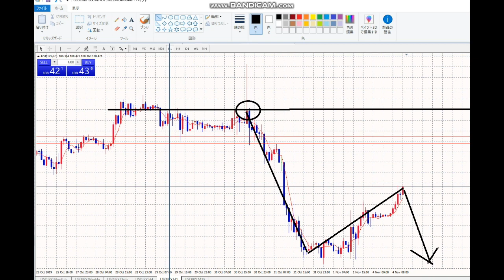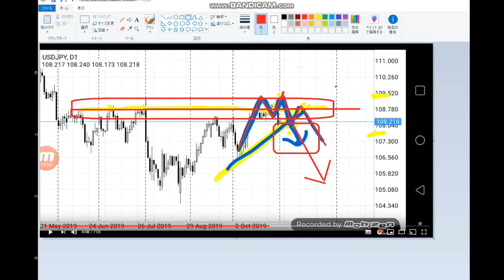【ゆとりライフ】ドル円相場解説の説得力とは？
相場解説は「デザイン」

40歳からYOUTUBEを始めました。
４６歳で憧れのトランザム・ナイト2000仕様を購入できました。
40歳⇔23歳：年の差結婚できました！
ありがたや、ありがたや。
47都道府県視聴者様に会いに行く旅も実現。
2019年10月は初めての息子をわが人生に向かえます。

2018年版/速稼塾にご参加のみなさまへお知らせ。